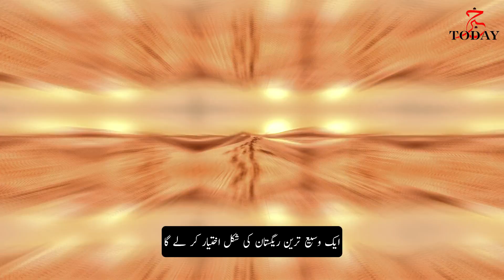Kashmir conflict explained: What do India and Pakistan want? | Today Khabr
What Has Been Going On Since The Independence Of Kashmir? | Today Khabr
How Pakistan took half Kashmir from India | Pakistan Explained
Kashmir conflict explained: What do India and Pakistan want?
Indo-Pak Wars - Complete Timeline | Post-Independence History
Kashmir Issue Explained Simply (Urdu/Hindi) | What is Kashmir Conflict